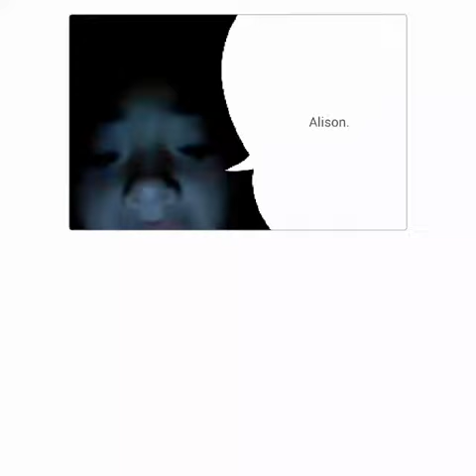B612 Let Play.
Quiuti )